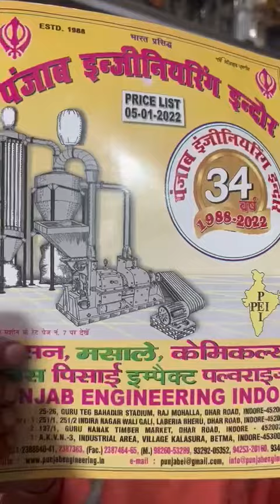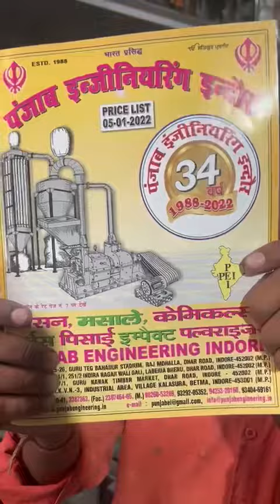Rice mill machine with cyclone tank 📲📞☎️